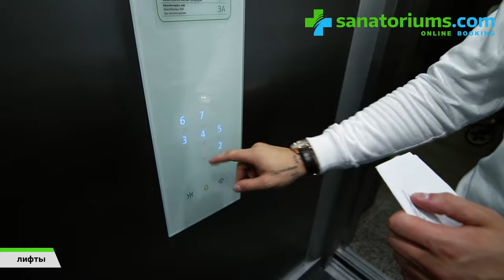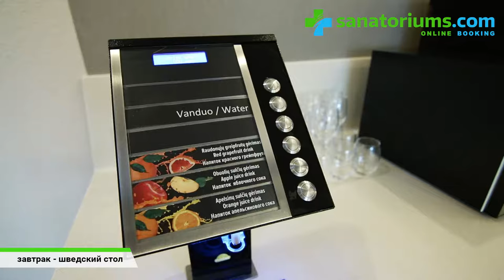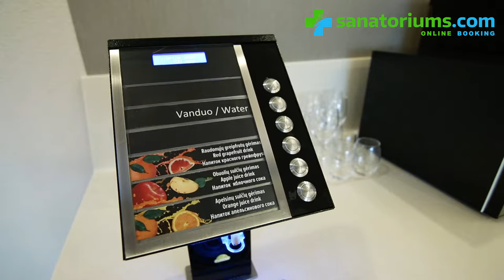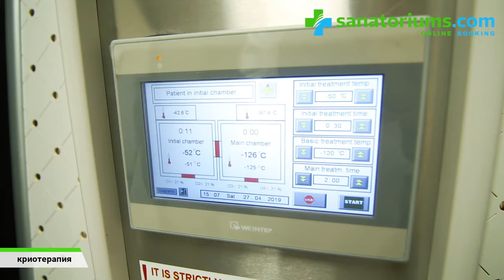Санаторий «Gradiali» (Градиали), курорт Паланга, Литва - sanatoriums.com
Гостиница «Gradiali» расположена в тихом месте, рядом с сосновыми лесом, всего в 500 метрах от песчаного пляжа на Балтийском море. «Gradiali» открылся в 2013 году, что делает его одним из самых новых курортных учреждений Паланги. Номерной фонд гостиницы представлен 60 уютными номерами, в число которых входят семейные номера и номера для людей с ограниченными физическими возможностями. В сентябре 2018 года в отеле была проведена комплексная реконструкция, в ходе которой номерной фонд был расширен до 162 номеров.

К услугам гостей спа отеля «Gradiali» собственная реабилитационная клиника и спа центр с просторным бассейном, турецкой баней, джакузи, несколькими видами массажа и другими лечебно-оздоровительными процедурами. Всего в санатории проводится более 100 лечебных процедур и также более 100 спа процедур. Все эти услуги, а также современный тренажерный зал, гостям спа отеля «Gradiali» предоставляются бесплатно.